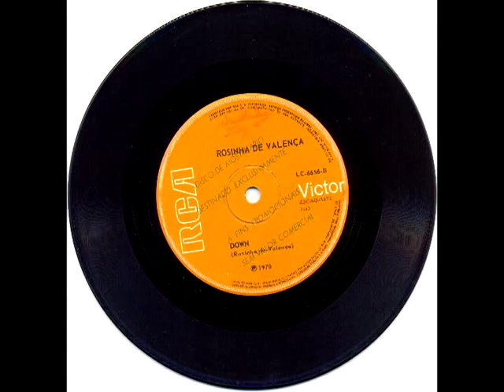Rosinha de Valença - Down - [1970]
Rosinha de Valença
Gravadora: RCA

Lado A: Kuela - [Rosinha de Valença]
Lado B: Down - [Rosinha de Valença]